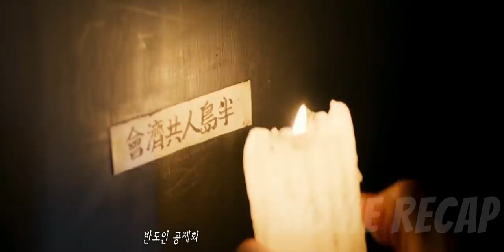They Are Duped And Taken To An Island, It Turns Out To Be A Prison Camp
During the Japanese colonial era, roughly 400 Korean people, who were forced onto Battleship Island to mine for coal, attempt to a dramatic escape.